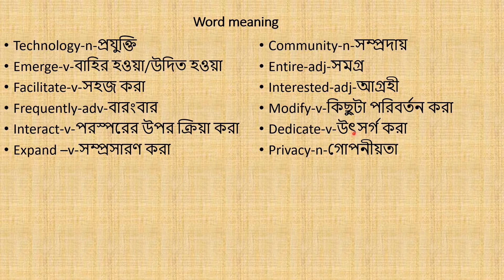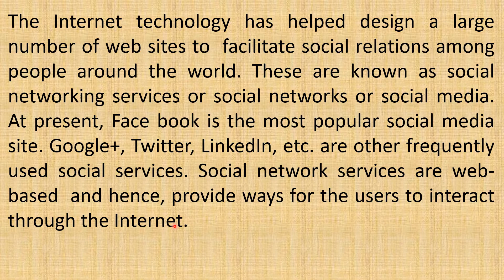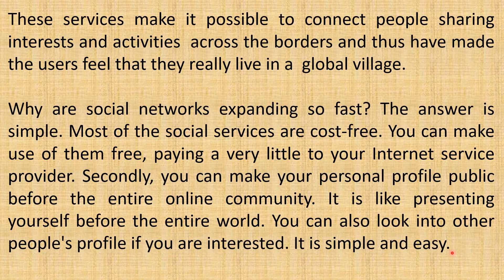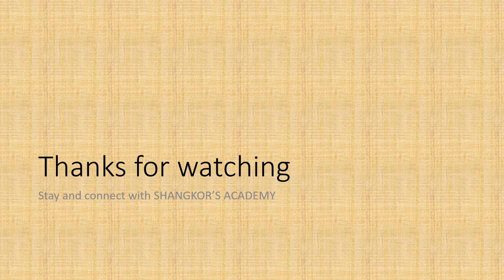The Internet technology, Unit-13, Lesson-2(B)